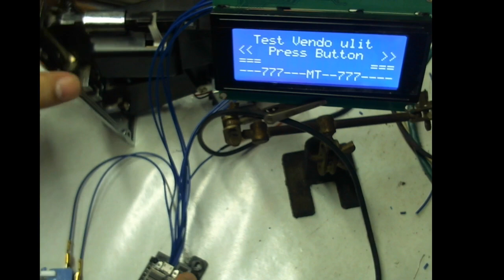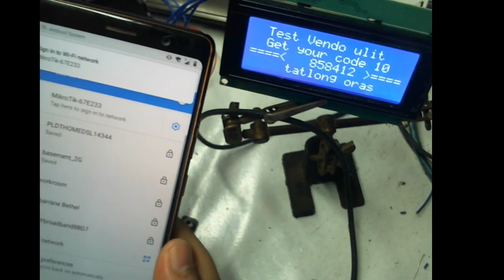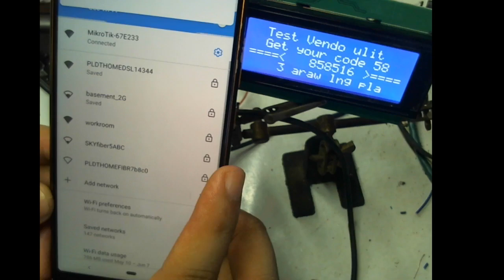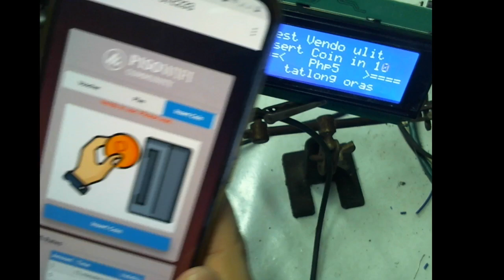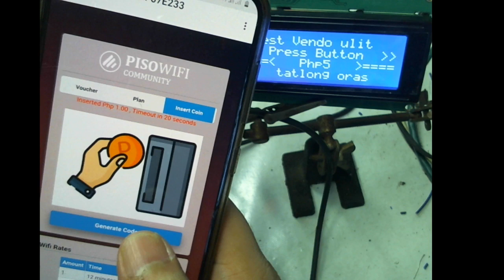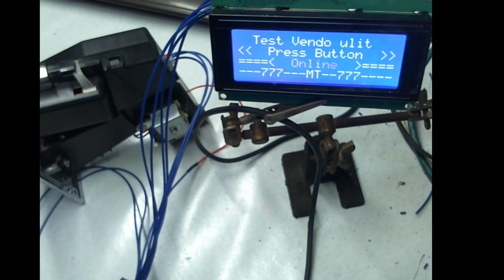Arclem Hybrid Mikrotik Code Gen (Codeless and Codegen)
Eto na po ung ating hybrid na wiress generator. Pwede po xa codeless, pwede rin code generated . 2 in 1.